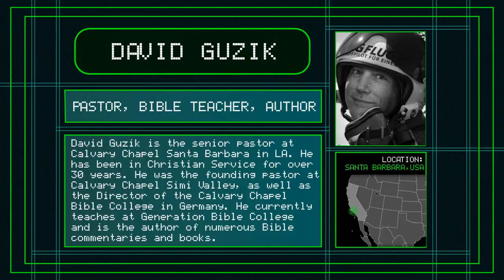CCAC 2016: Mission Possible - David & Inga-Lill Guzik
Speaker Trailer 1 for the 2016 Calvary Chapel Africa Missions Conference